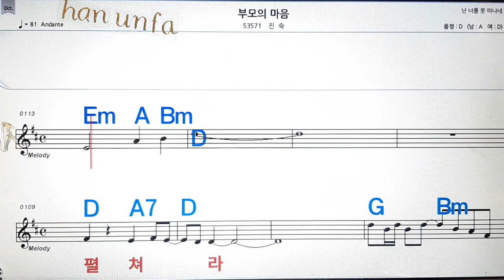부모의 마음/진숙💋노래방, 통기타 , 코드 큰악보, 가라오케, 반주💖Karaoke, Sheet Music, Chord, MR